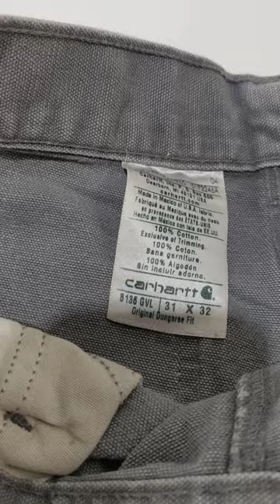Carhartt Jeans 1129616-10 1 pc 1 lb Wholesale at Tiedemann Globe